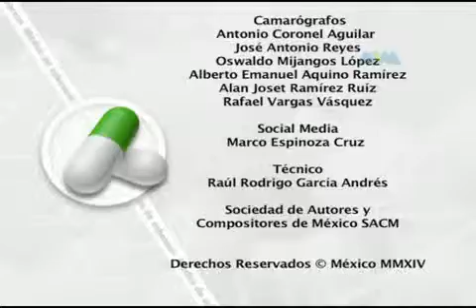Autismo. Parte 2